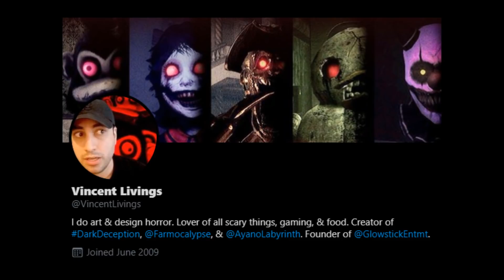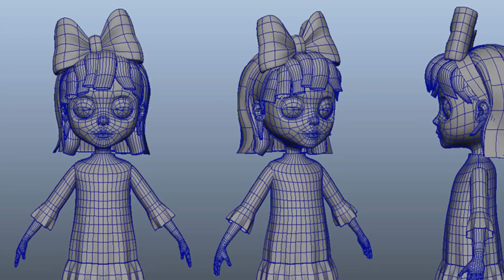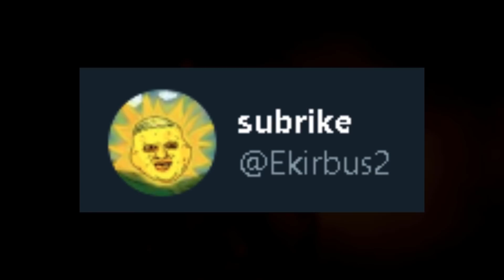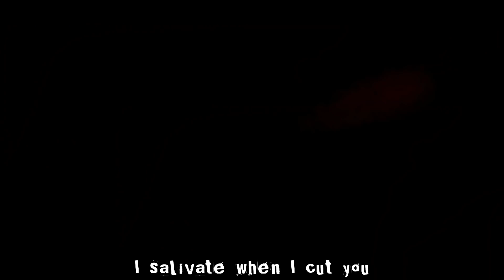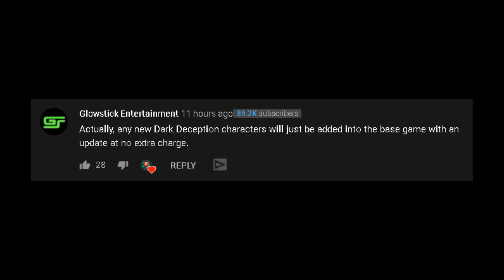Dark Deception Chapter 4 AFTER Multiplayer Why? Bendy FanGames (FNAF Security Breach Vanny Gameplay)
Welcome back to another Dark Deception Chapter 4 video, ladies and gentlemen. This is Dark Deception Chapter 4 Release AFTER Dark Deception Multiplayer EXPLAINED! We have NEW Mortals in Dark Deception Monsters & Mortals and FNAF Security Breach Vanny Gameplay FanMade plus Bendy FanGames! Dark Deception Multiplayer & Monsters & Mortals Update. Other than that, Dark Deception Chapter 4 Joy Joy Gang Gameplay and trailers, Dark Deception Chapter 4 Mama Bear Gameplay and Dark Deception Chapter 4 Trigger Teddy trailers as well, enjoy! SmackNPie usually does Dark Deception Chapter 4 Teaser. Dark Deception Chapter 4 News, Dark Deception Chapter 4 Teaser, Dark Deception Chapter 4 Theories, Dark Deception Chapter 4 Gameplay.  This is the Dark Deception Chapter 4 NEW Teaser, which was uploaded by Glowstick Entertainment on both Dark Deception News Twitter as well as Glowstick Entertainment Instagram. Dark Deception Chapter 4 Theory is quite fun, at the same time, DARK Deception Chapter 4 Release Date has yet to be announced, but we could get it very soon.

PEACE